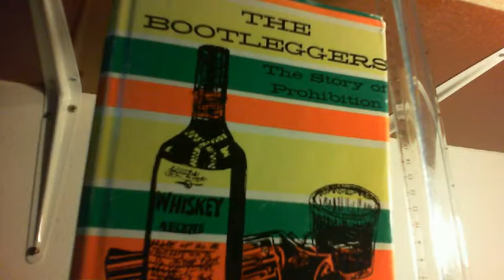Bootleggers the Story of Prohibition Era Gangsters and Bullion to Boot